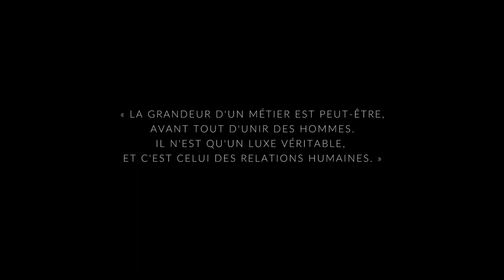Making of - ABDE 2016